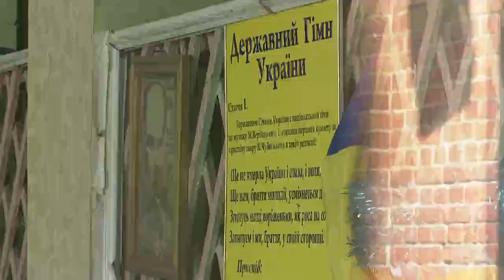Премʼєр-міністр відвідав село Циркуни на Харківщині, яке минулоріч було звільнено від окупантів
Рік тому село Циркуни на Харківщині було звільнено від окупантів. Цьогоріч відібрали його для пілотного проєкту комплексного відновлення за принципом «краще, ніж було».

Оглянули сьогодні наслідки руйнувань, які лишила після себе росія. Зокрема Циркунівський ліцей, будівлі якого понад 100 років. Заслухав голів ОВА та громади щодо відновлення та розмінування. Важливо, щоб ці два процеси відбувалися одночасно. ДСНС і дотичні структури отримали відповідні доручення.

Дав завдання Мінінфраструктури та Агентству з відновлення розробити покрокові плани щодо черговості відновлення об'єктів. Спершу мають бути ЦНАП, заклади медицини й освіти. З головою громади обговорили наповнення реєстру пошкодженого та зруйнованого майна. Місцева влада має прискоритися. Люди не повинні чекати. Відновлення має вже розпочатися.

Наша мета — не просто відновити конкретний об'єкт у Циркунах. А комплексно відбудувати село за сучасними стандартами. Це має стати взірцем для подальшого відновлення й трансформації всієї країни.